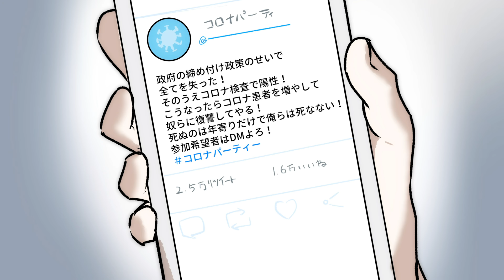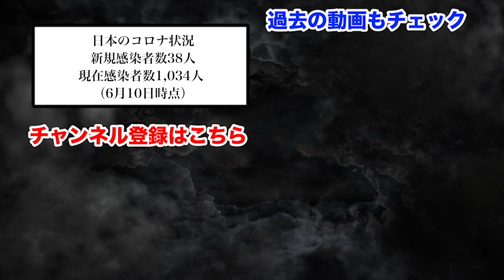【実在】コロナばらまき美女...誰にでもディープキス。次々と感染させる。